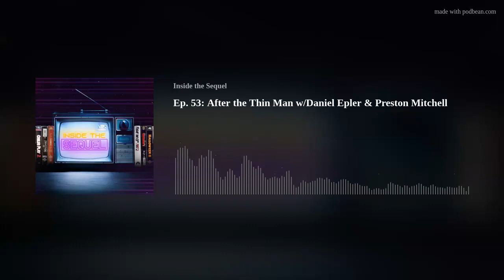Ep. 53: After the Thin Man w/Daniel Epler & Preston Mitchell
Our first episode of June! We have the host of Cobwebs: Daniel Epler and first-time guest Preston Mitchell!
After the Thin Man from 1936 is a murder-mystery comedy starring William Powell and Myrna Loy. We get to see an early Jimmy Stewart as well, as we follow Nick and Nora to solve a murder when they return home.
Cobwebs on Twitter: @cobwebspod

Daniel on Twitter: @eplerdaniel

Inside the Sequel on Twitter: @InsideSequel
Preston Mitchell on Twitter: prestomit
Cris on Twitter: @HurTastic_Cris